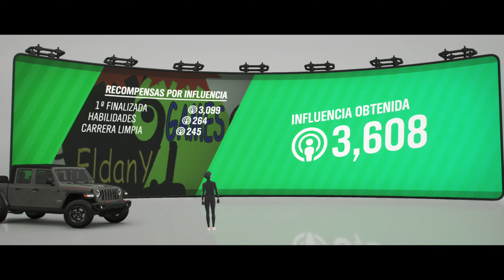Forza Horizon 4. Invierno. Serie 41. Evento. ESPELUZNANTE.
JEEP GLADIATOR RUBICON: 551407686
Hola chicos.
Bienvenidos al Canal Desastre en este Invierno de la Serie 41 de Forza Horizon 4.
Vamos a por uno de los Eventos de esta Temporada, al que han llamado: ESPELUZNANTE y en el que correremos en CROSS COUNTRY con coches con tuneo máximo en A800 y que sean de la marca JEEP.
Cuando venzamos, nos darán un Jeep Cherokee del 2914.
Saludetes.